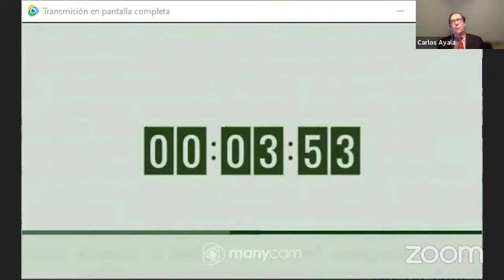El Derecho Humano a la propiedad en el ámbito interamericano.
El académico y profesor Carlos Ayala Corao expone sobre el tratamiento de la propiedad como derecho humano y su protección internacional, en diversos sistemas, desde el interamericano como derecho directamente tutelado hasta el universal de manera indirecta como violación del debido proceso.